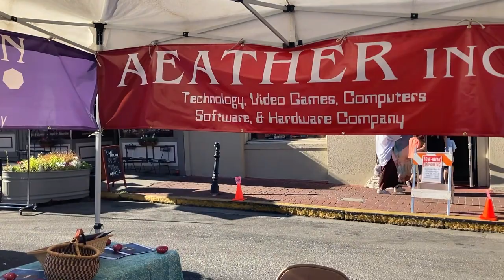Booth at Hot Summer Nights Street Faire 2022 in Nevada City, California